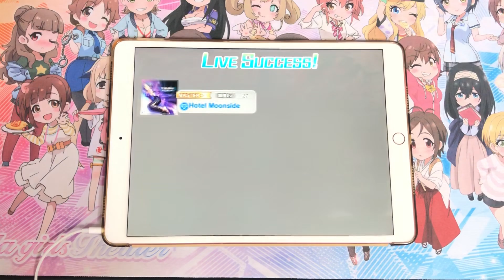【デレステ】Hotel Moonside / Master+ [3D/Full combo]